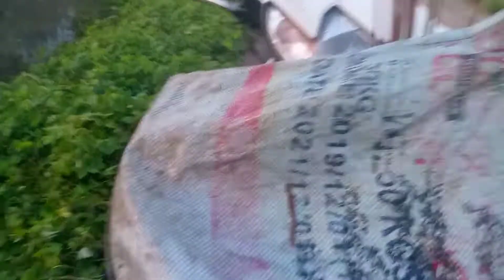ใส่เบ็ดเหยื่อเขียดหมายข้างทาง21คันไอ้ช่อนไซส์งามๆ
วันนี้บรรจงfamily พามาใส่เบ็ดยามเบ็ดเหยื่อเขียด21คัน หมายข้างทางจะได้ตัวไหมไปลุ้นกันครับผม/บรรจงfamily ฝากกดไลค์ กดแชร์ กดติดตามด้วยนะครับผม